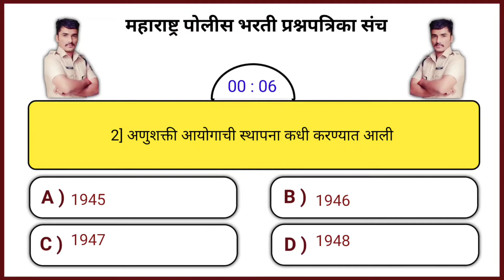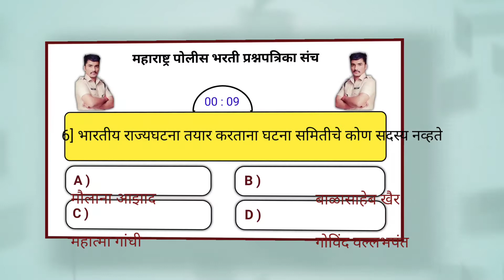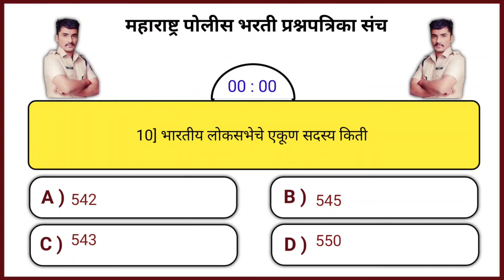Police Bharti 2022 | Police Bharti Question Paper No 2 | Imp Gk Question Police Bharti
Topic Cover

Police Bharti Question Paper No 1
Police Bharti Question Paper No 2
Imp Gk Question Police Bharti